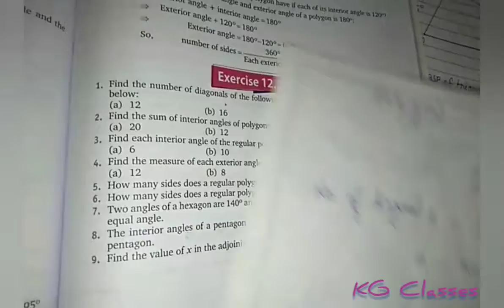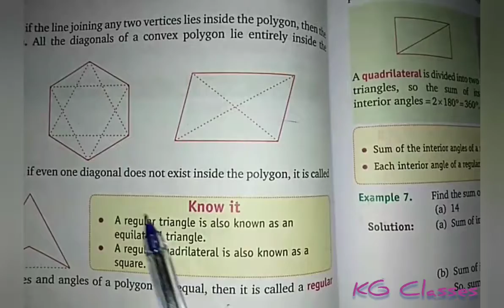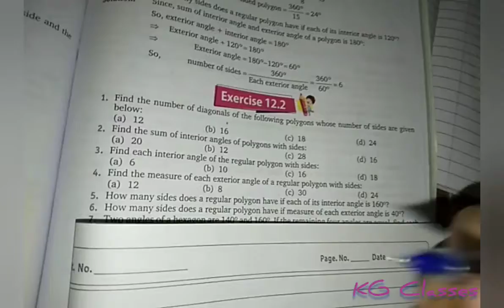Class-8th | Polygons | Classification of Polygons | Diagonals | Sum of Interior and Exterior Angles